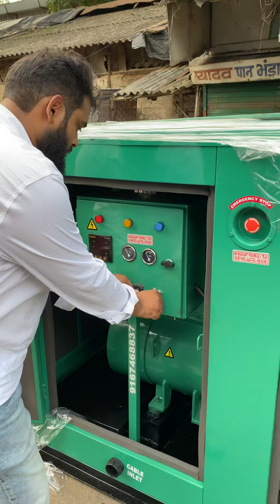62.5 KVA CUMMINS SOUNDPROOF DIESEL GENERATORS AVAILABLE FOR SALE DELHIWALA ABDULLAH